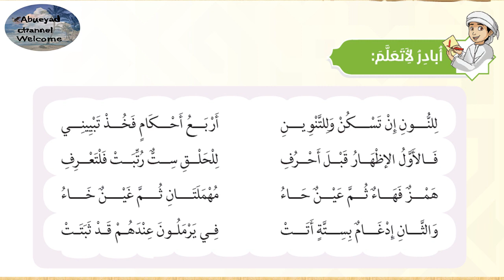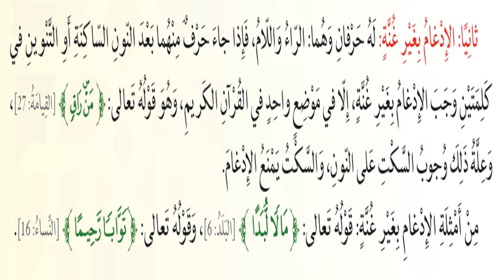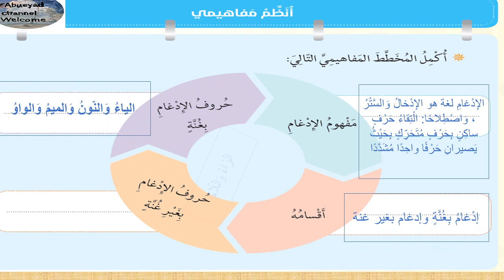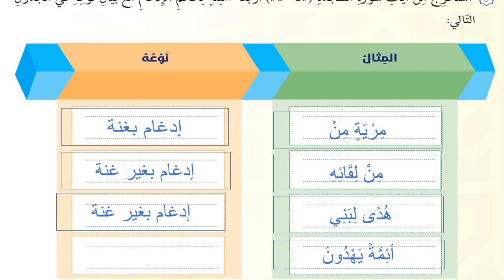درس الادغام للصف السادس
قناة أبو ايادالتعليمية